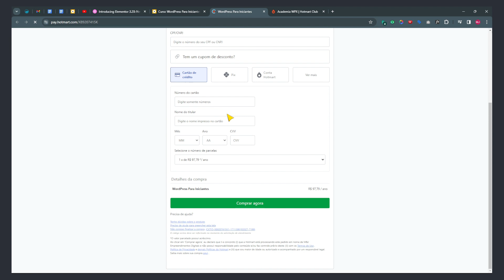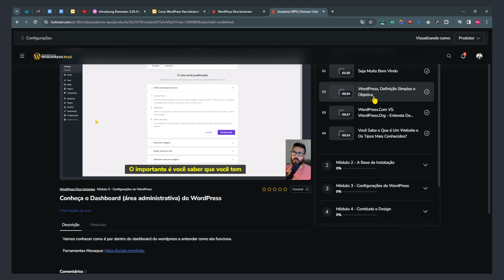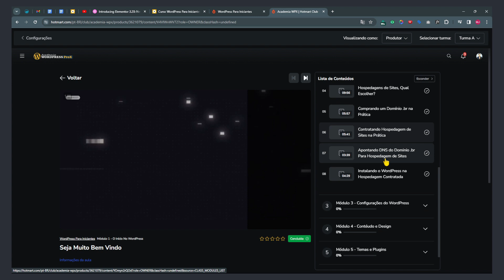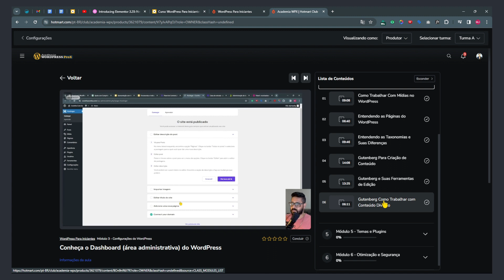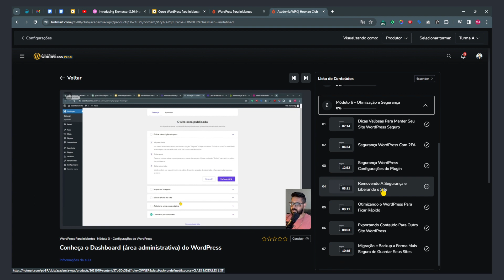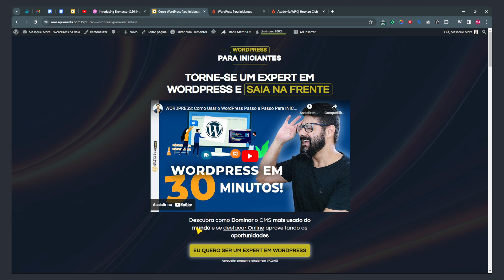Curso WordPress Para Iniciantes: Por Dentro e Como Funciona de Verdade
🏆 Aprenda como usar o wordpress passo a passo e todas suas funcionalidades.